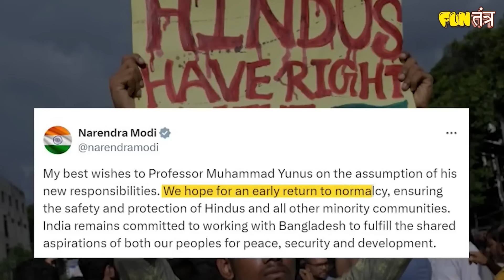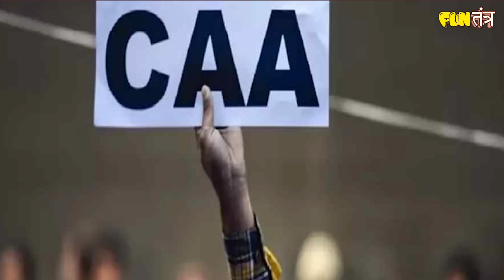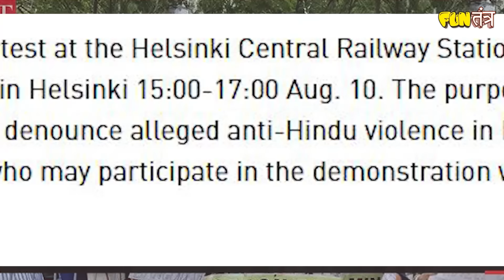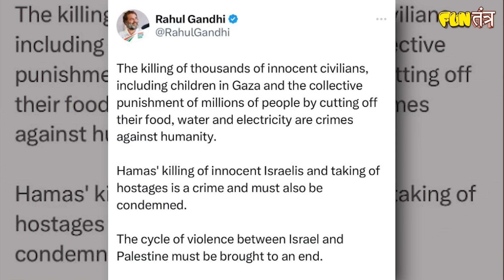ये चुप्पी हिंदुओं को मार डालेगी? | Hindus in Bangladesh | Rahul Gandhi | Owaisi | RJ Raunak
Video Description:
In this video, we bring to light the disturbing rise in violence against Hindus in Bangladesh following the fall of the Sheikh Hasina government. We detail shocking incidents where Hindu communities have been attacked, temples burned, women molested, and homes looted, yet prominent leaders in India, including Rahul Gandhi and many in the opposition, remain silent. The hypocrisy is stark—these leaders and a section of the media are quick to react to violence against Muslims worldwide, from Gaza to other regions, but when Hindus face atrocities, their voices fall silent. Why is there a selective outrage? We expose this double standard and demand accountability from those who claim to stand for justice and equality. Watch this video to understand the reality that many choose to ignore.